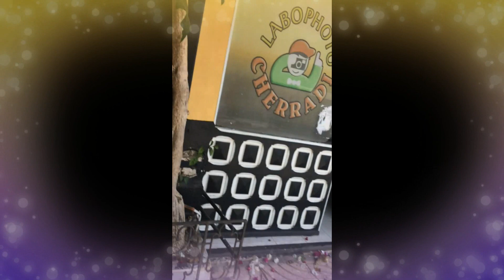Asilah Probably built by the Phoenicians as a trading port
ربما بنى الفينيقيون أصيلة كميناء تجاري حوالي 1500 قبل الميلاد
Probably built by the Phoenicians as a trading port around 1500 BC, the walled city of Asilah, located at the north-western tip of Morocco, 42 kilometres south of Tangier, has played host to many conquerors and pirates.
Thanks for your Support/ Un grand MERCI pour votre support
Vous pouvez aussi voir :
مدينة الانوار
مدينة الرباط مدينة الانوار و عاصمة المغرب الثقافية